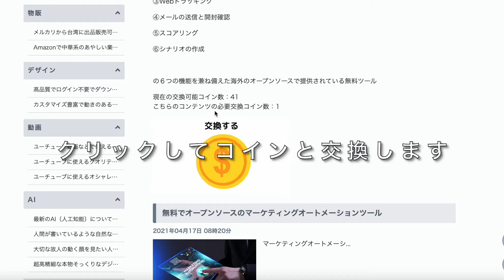INSIDER WORLD PV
INSIDER WORLD参加はこちらから

1000万円相当のプレゼントをすぐにお渡しします。

UberEats（ウーバーイーツ）で「eats-6ozfje」 とコードを入力すると初回注文が ￥750円分無料で食べれる！期間限定でプレゼント！